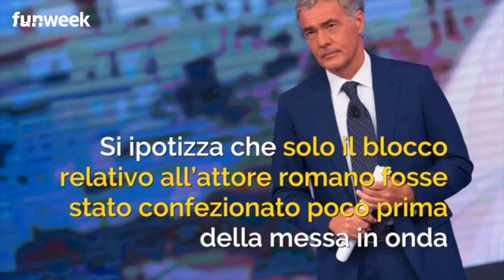Non è l'arena, Massimo Giletti 'smascherato' dall'orologio di Maurizio Battista- la sua 'bugia'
Non è l'Arena live? Non sembra affatto! Questo è quanto evidenziato da Tvblog che è riuscita a scovare la 'bugia' di Massimo Giletti guardando l'orologio di Maurizio Battista: ecco la gaffe del conduttore
Foto@Kikapress

LEGGI ANCHE: -- La figuraccia di Massimo Giletti con Fabrizio Corona, tutti hanno notato quel dettaglio sui pantaloni: come è stato fotografato